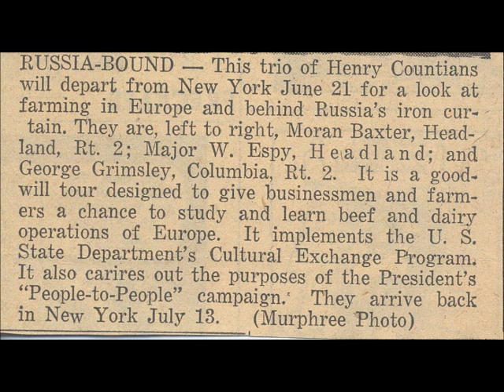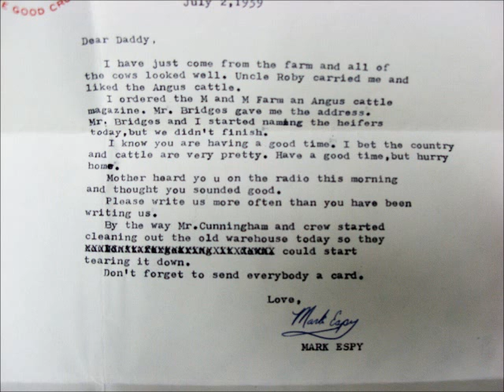Major, Back In The USSR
This is a trip taken in 1959.  My grandfather, Major W. Espy, Sr., went on it.